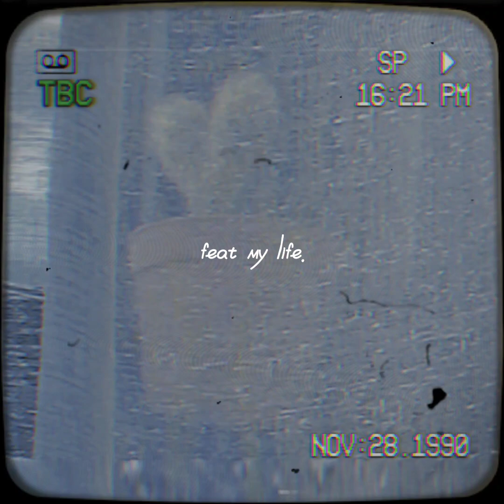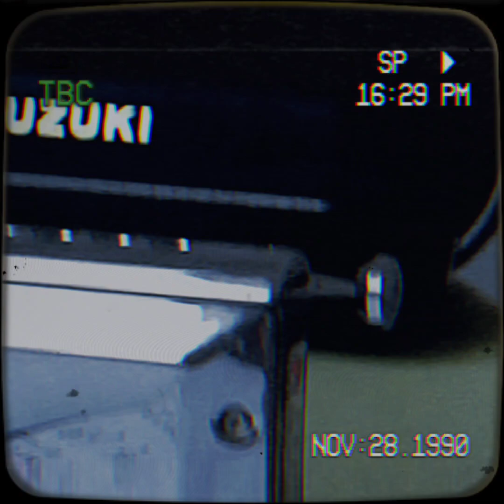Ditto by new jeans | harmonica cover by yenyind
it's my first ever kpop song cover ahhaha hoping you guys like it^^
dont forget to flw my insta: yenyind_chang